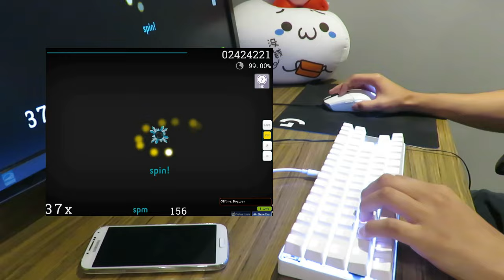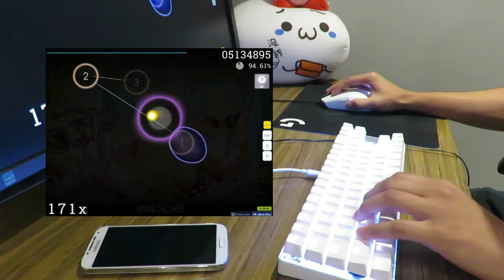CANDYYYLAND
CANDY LAND

3/19/2019 - thanks for 500k!
1/24/2018 - thank you for 250k views

Mouse: Logitech G203
Mouse pad: Logitech G240
Keyboard: Drevo 71 with gateron blacks